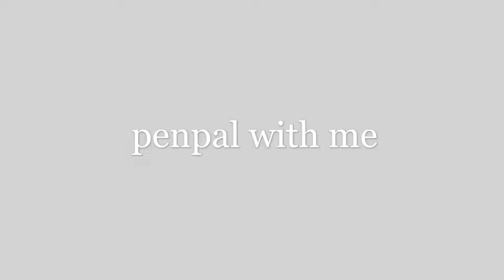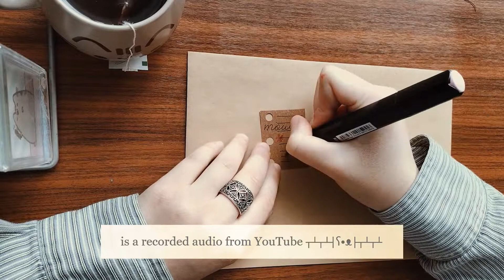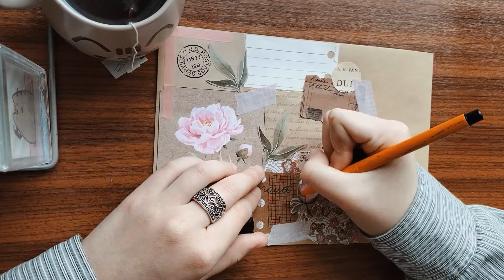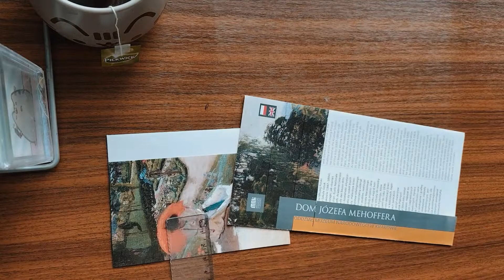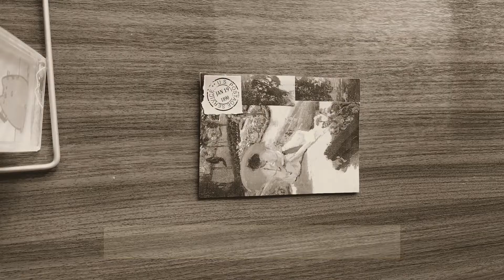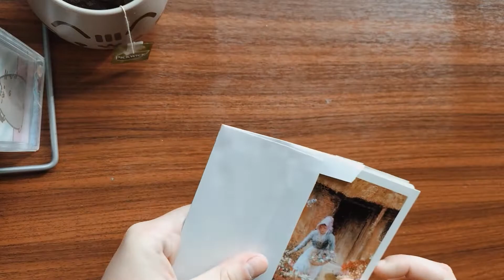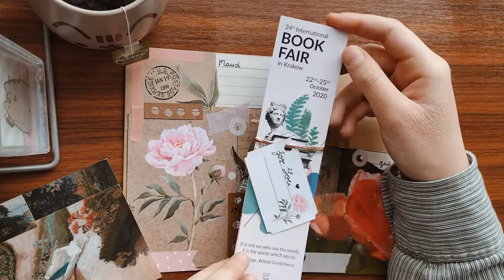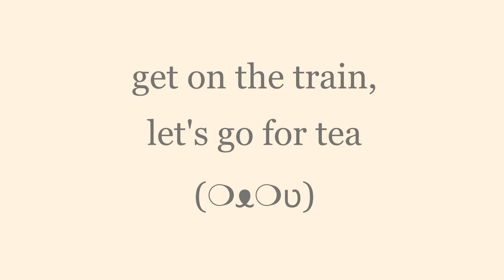penpal with me ♡(◕ᗜ◕✿) #6 I peony theme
hi everyone! hope you have a nice, colorful day :D
*check if you want to see my drawings *
1. BigRicePiano - The Sound of Rain